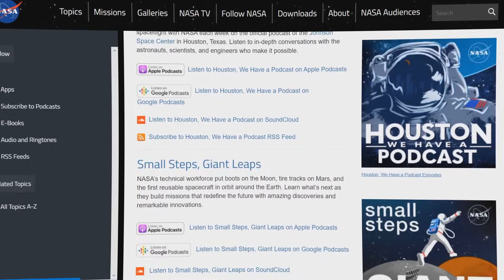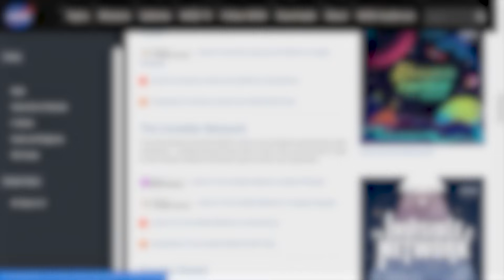Tracking a Mission’s Historic Return to Earth on This Week @NASA – September 22, 2023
Tracking a mission’s historic return to Earth, a year of science onboard the space station, and the safe arrival of the station’s newest resident astronaut … a few of the stories to tell you about – This Week at NASA!

Video Producer: Andre Valentine
Video Editor: Andre Valentine
Narrator: Andre Valentine
Credit: NASA